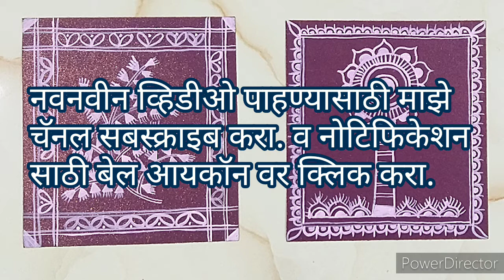वारली कलादालन / warali painting भाग १०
वारली चित्रकला ही सोपी पण सुंदर अशी कला आहे.
ती शिकण्यास सोपी जावी . तसेच ती आपल्याला कुठे कुठे उपयोगात येते हे या वारली कलादालन भागात टप्याटप्याने शिकविणार आहे.